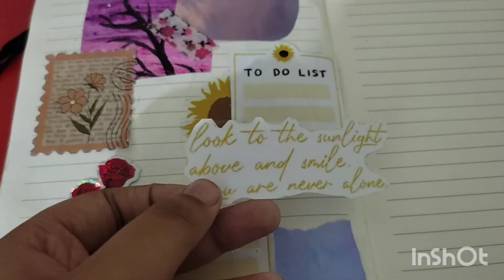Asmr_Journal_Imrana_Zuberi_Fun_Zone